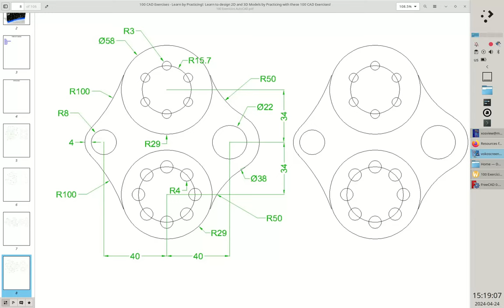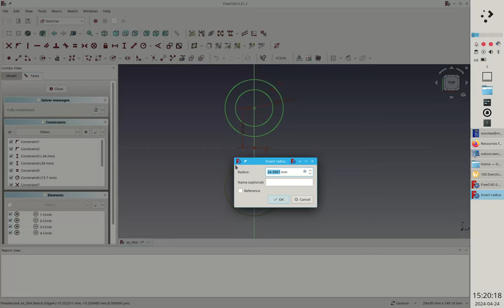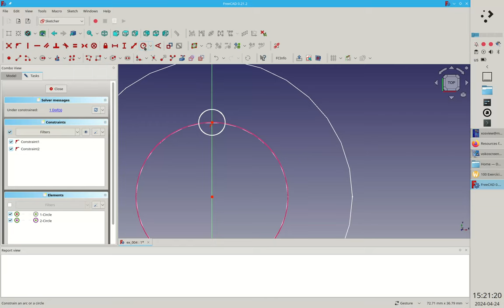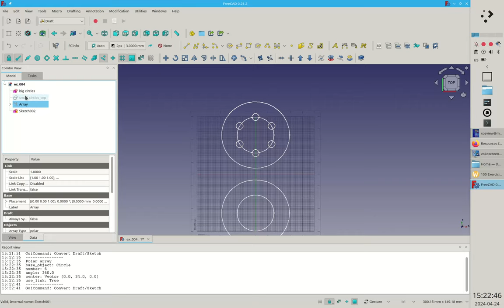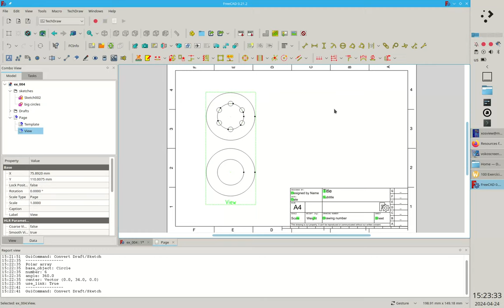FreeCAD: Making 2D drawings with Sketcher and Draft workbenches for Techdraw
By using both Sketcher and Draft workbench you can create constrained 2D drawings, while also be able to use transformations in Draft.